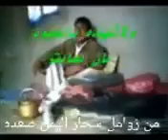تراث يمني اصيل قديم جداً لن تمل من سماعه